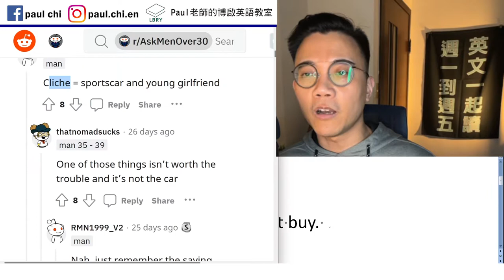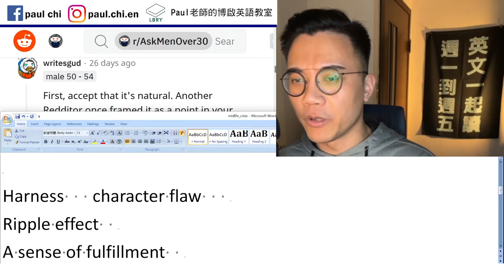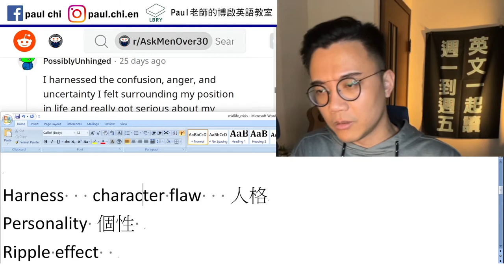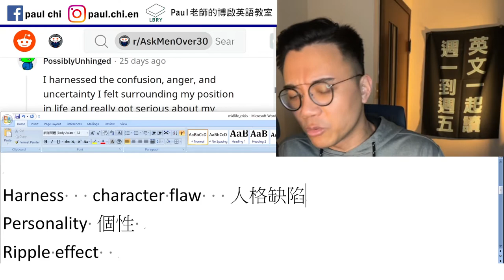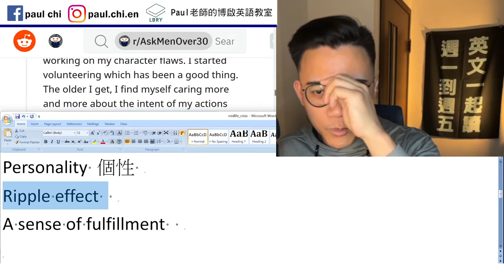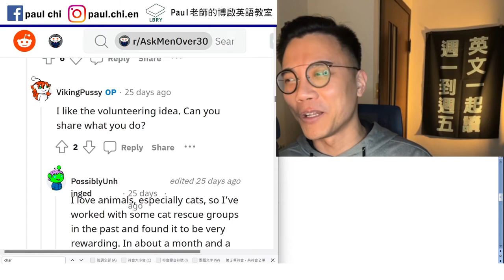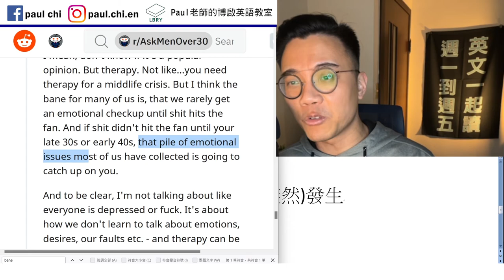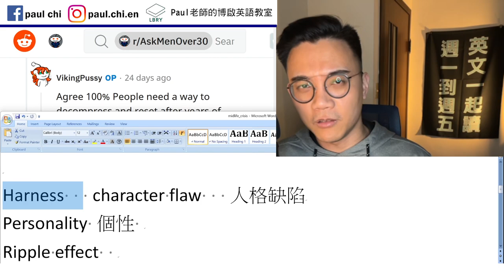【免費英文課 episode 419】西方人怎麼面對中年危機？ personality (個性) vs character (性格)? 有什麼不同？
Notes:  西方人怎麼處理中年危機？
Legacy    make a difference
Cliché

If it fucks, floats, or flies, lease, don’t buy.
Lease   rent
租賃

Harness   character flaw   人格缺陷
Personality 個性
Ripple effect
A sense of fulfillment
Self discovery

Rescue

The bane of …  (災難根源)

When shit hits the fan   當災難(突然)發生

LBRY: Paul老師的糟糕英語教室